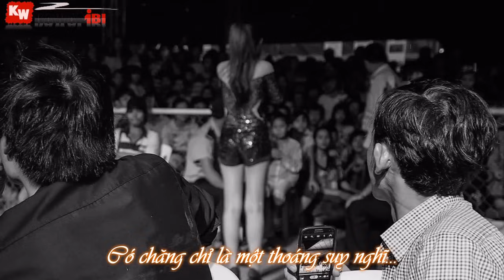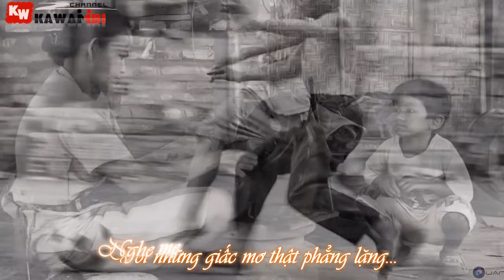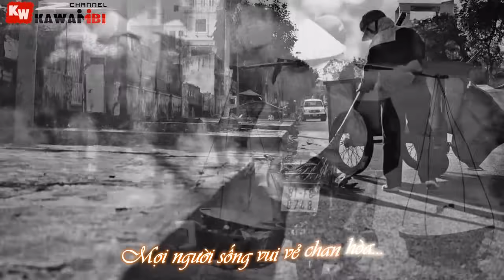Những Mảnh Đời - Lil' Shady [ Video Lyrics ]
Song: Những Mảnh Đời
Artist: Lil' Shady
Photo: Đào Phúc Quang Vũ
Video + Sub + Encode: KaWaiiBi
Video xem nét hơn ở chế độ 720p HD
LYRICS: NHỮNG MÃNH ĐỜI

 2 con người họ đến với nhau ko phải do duyên trời
Nhưng cớ sao họ ko thể bên nhau sao nỡ chia đôi vậy ông trời
Họ Đã từng nếm đủ nước mắt
Sao vấn ko thể được thắt chặt
Là do quá khứ hay vì hiện tại bên trong cái tâm?
O Trong mỗi con người ai cũng tồn tại những ý nghĩ ko hề chân thật
Họ hay ích kỉ  , chỉ quan tâm đến những thứ họ có và mất
Đến khi mà chẳng còn thứ  gì
Lại luôn hướng tới những thứ mới
Có chăng chỉ là 1 thoáng suy nghĩ rồi tự nhắn nhủ với cuộc đời
Cứ 1 giây trong đời họ đi qua ,
Là 1 phút họ sống trong dối trá
Thời gian đâu phải  tất cả mà những hân hoan ấy mới thấy mặn mà
Đôi lúc họ cũng có nhìn lại
Người thân họ đâu có tồn tại
Họ chỉ luôn nghĩ tới ngày mai liệu có  điều gì họ phải âu lo
Tôi cũng là 1 trong số đó
Cũng có 1 tình yêu đầy ước mơ
Và cả những hoài bão  đầy trăn trở bước theo đôi chân  ấy thật bé nhỏ
Tưởng vấp ngã rồi dễ đứng dậy
Tưởng biết rõ những thứ mình thấy
Tưởng có thể quên đc hết mọi thứ qua những niềm vui đó trong hằng ngày

Ai cũng phải thay đổi và lớn dần theo những tháng năm
Mong ước 1 lần trở về tuổi thơ nằm giữa cha mẹ ấp trong chăn
Với những giấc ngủ thật chìm đắm
Với những giấc mơ thật phẳng lặng
Nghe mẹ kể , những câu chuyện cổ tích và trong long ước mong
Rằng 1   ngày mai   con mẹ   đủ lớn    khám phá   thế giới   rộng mênh mông
Những ước mơ    méo mó   xưa vẽ   lên tường  giờ đây  trải nghiệm  với cuộc sống
Tất cả đâu phải toàn mầu hồng
Hãy chọn 1 cách sống mở lòng
Gạt đi nước mắt  để hướng tới
nhặt những vụn vặt  trong mảnh đời ,
Sẽ thành công

Đôi khi đó là ước mơ
Của những con người  thật  bé nhỏ  mà họ ko hề có tuổi thơ
Tuổi thơ của họ bị tổn thương
Gia đình là thứ họ ao ước
Bàn tay  chứ ko phải  đôi chân  là thứ mà họ  phải bước  trên con đường
Trái tim họ đập bằng lí trí
Đôi mắt đỏ  tràn đầy những quyết tâm
Ko hề có 1 chút ý nghĩ  ước mơ ngày mai  đc thay đổi số phận
Đồng tiền với họ là bữa ăn
Người thân với họ là tiếng cười
Chỉ mong  ngày mai  nắng ấm  mang đến  bình yên với tất cả mọi người
Cuộc sống ẩn dật  những mất mát
Tồn tại những căn bệnh hiểm ác
Nằm trên giường trắng với giấc mơ thật đẹp  Bên ngoài  đó đâu  có an toàn
Họ thấy thiên đường toàn ánh nắng
Bay lên với đôi cánh màu trắng
Và Đuổi  theo những cánh bướm  cho đến khi  bình minh chói lòa đôi mắt
Tôi cũng ước  mình có 1 đôi cánh
Bay theo những  giấc mơ trong đêm qua
Để ghép những  mảnh đời  bất hạnh  còn đang  phiêu dạt  bên cạnh nơi chốn lạ
Mọi người sống vui vẻ chan hòa
Không còn ích kỉ và dối trá
Chỉ còn tiếng cười  tràn đấy ắp
trong 1 ngày mới ko còn nước mắt